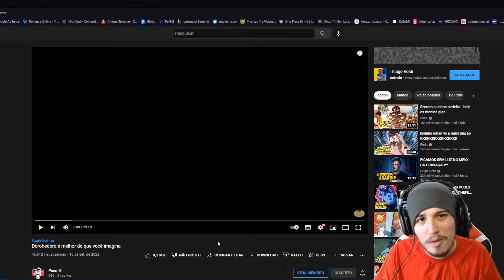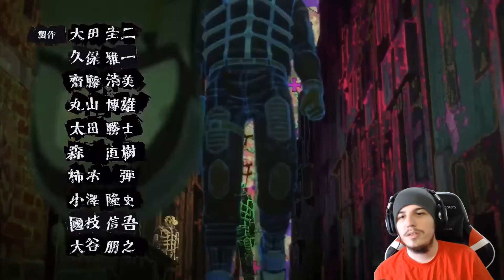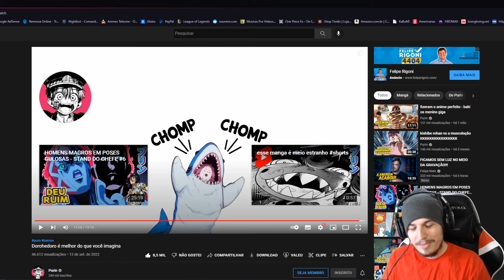React Dorohedoro é melhor do que você imagina - Purin - Shiny Reacts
Voltamos meu povo! Hoje o react é do Purin pq tem pouco react dele por aqui, então se vc gosta do conteúdo dele, ou até mesmo de Dorohedoro, já deixa um like ae e comenta ai pra eu ver ^^